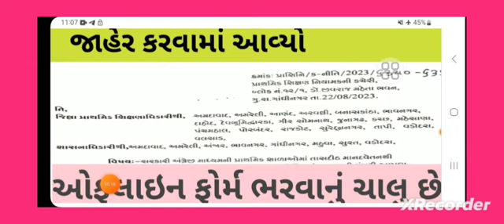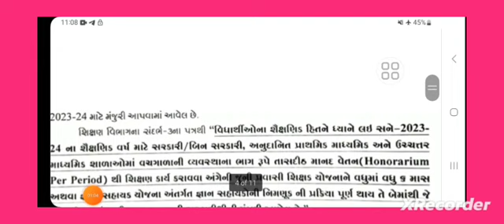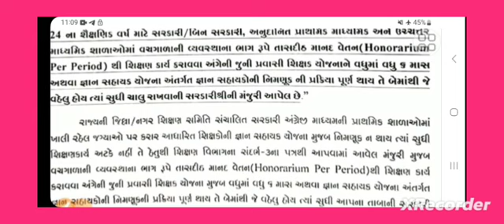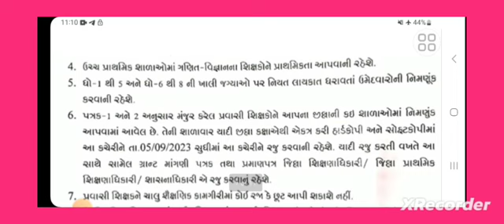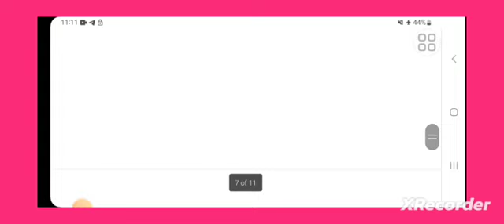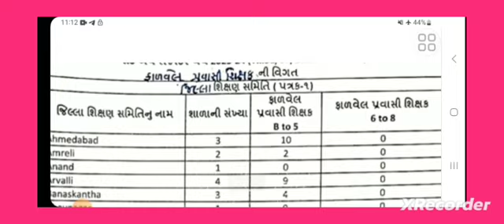પ્રાથમિક શાળાઓમાં પ્રવાસી શિક્ષકોની ભરતી કરવાનો પરિપત્ર જાહેર જીલ્લા વાઇઝ ખાલી જગ્યાઓ જાહેર